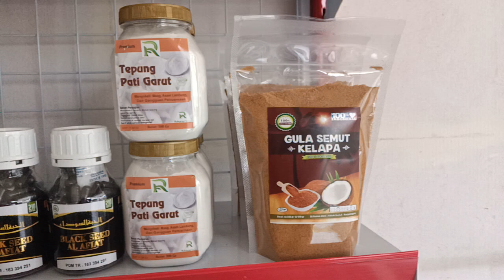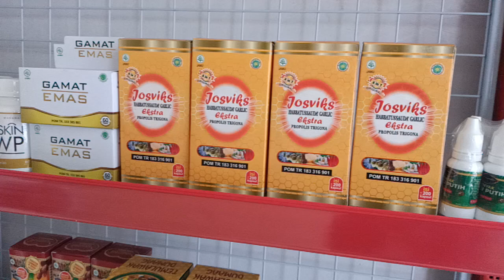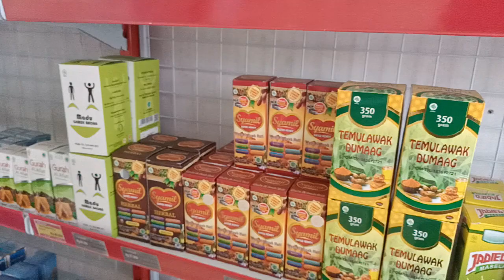Bismillah Almubarok Herbal